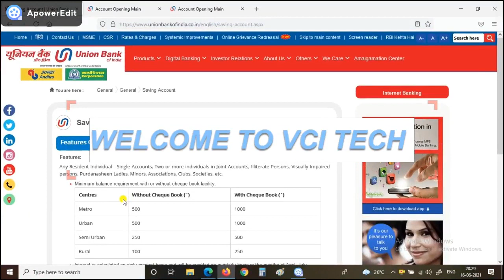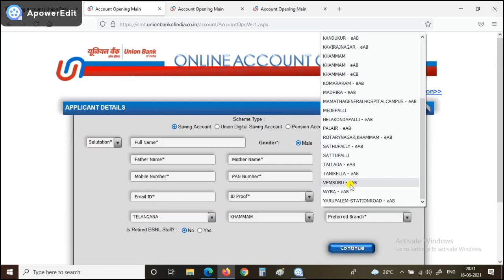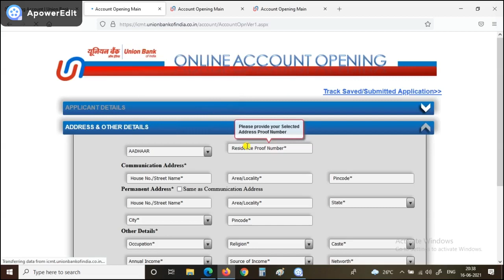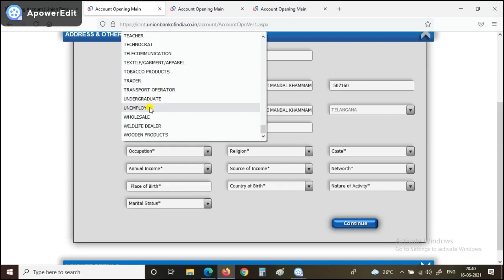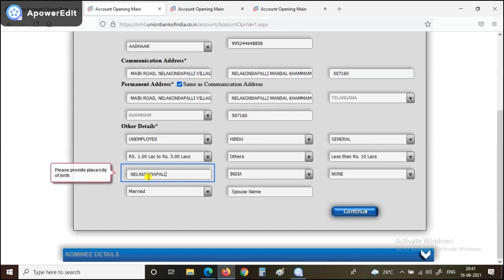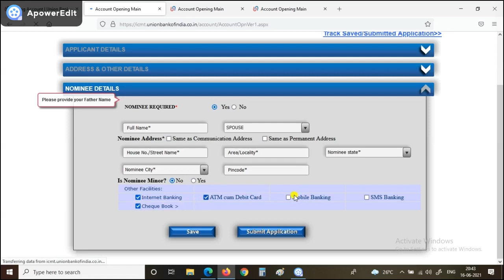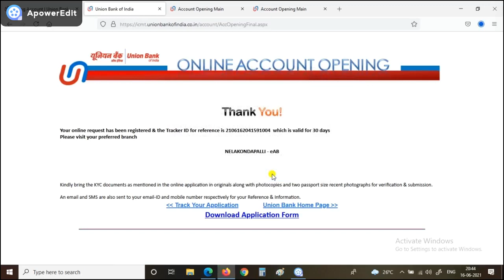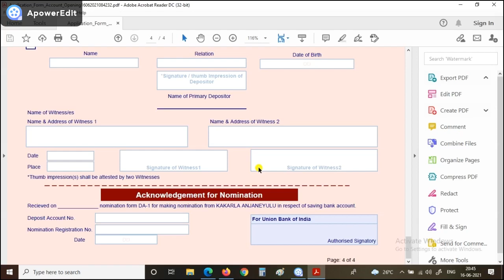How to Open Account in Union Bank of India online in Telugu! Union Bank of India New Savings Account